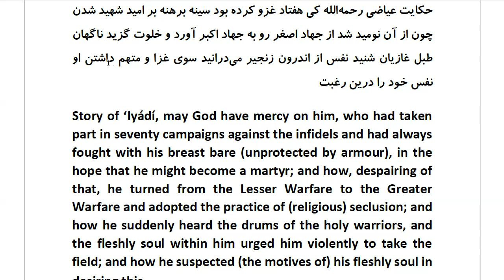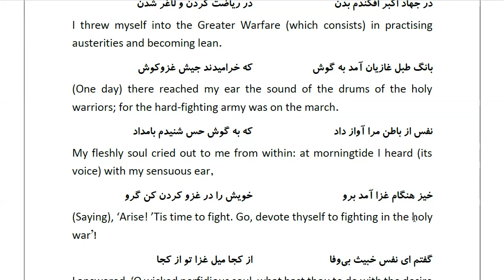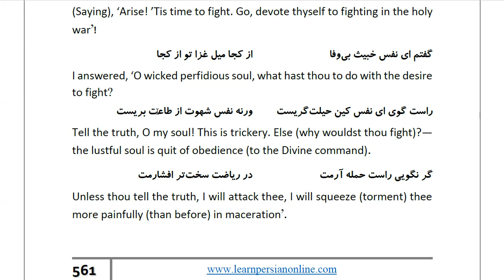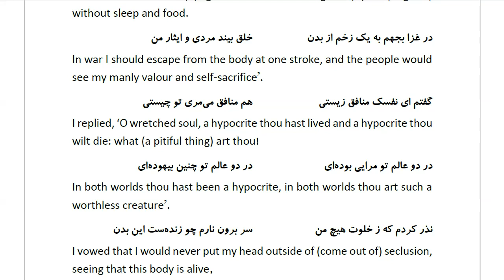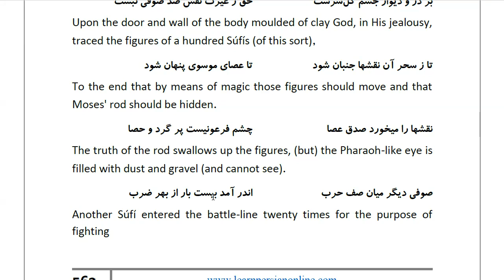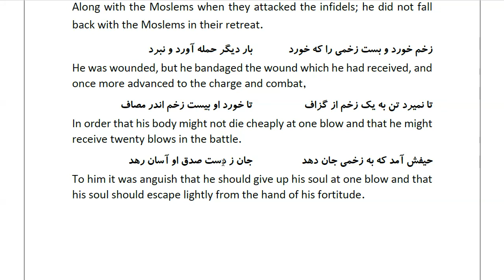Masnawi Rumi: In Farsi with English Translation: Part 817: Story of ‘Iyádí, may God have mercy